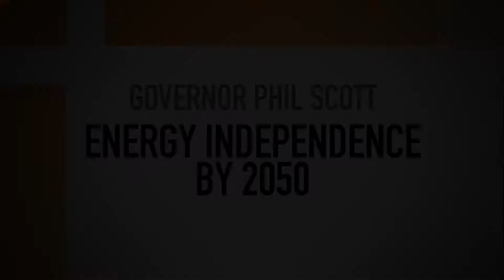Vermont Energy Efficient by 2050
Governor Phil Scott calls for Vermont's energy independence.